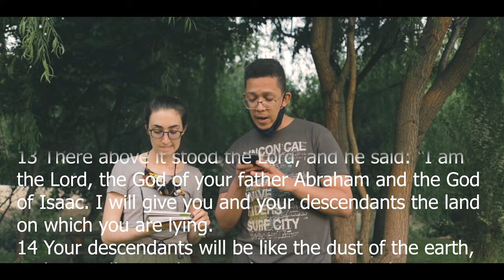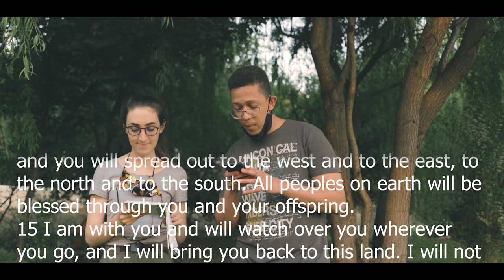Why are you RUNNING from God: Lesson Study 6 - Monday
Follow along with us as we go through this weeks lesson... Lesson 6 More Lessons From the Master Teacher

Check out Jodilee's Bible blog "Fathoming and Following"

Read for This Week’s Study: Gen. 3:1-11, Rom. 5:11-19, Gen. 28:10-17, John 1:1-14, Matt. 15:21-28, Mark 10:46-52.

Memory Text: “Then Jesus said to him, ‘Go your way; your faith has made you well.’ And immediately he received his sight and followed Jesus on the road” (Mark 10:52, NKJV).